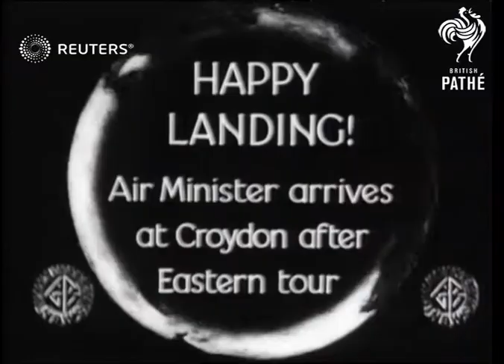TRANSPORT / POLITICS: Lord Londonderry at Croydon Airport (1934)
Lord Londonderry (Marquis of Londonderry - Secretary of State for Air) arrival at Croydon Airport after Eastern tour

Full Description:

SLATE INFORMATION: Happy Landing! Air Minister Arrives at Croydon after Eastern tour

LONDONDERRY, Lord At Croydon Feb 1934

Lord Londonderry arrival and speech

Nobility
Background: Lord Londonderry (Marquis of Londonderry - Secretary of State for Air) arrival at Croydon Airport after Eastern tour